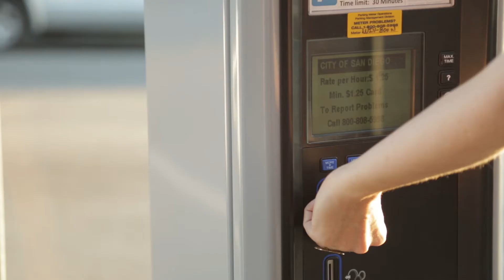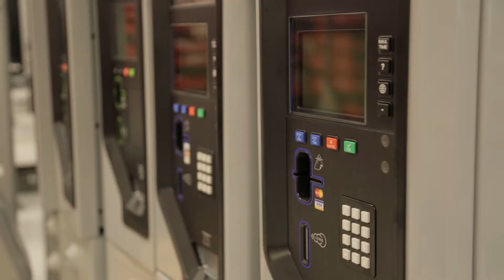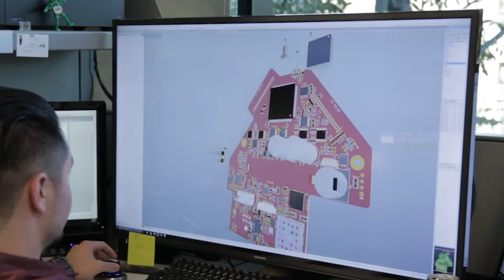We Are IPS